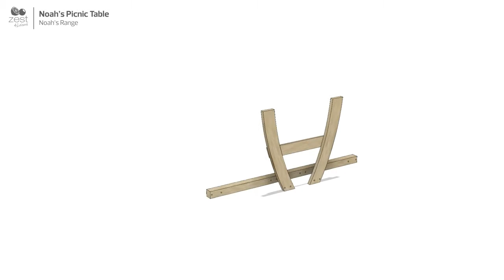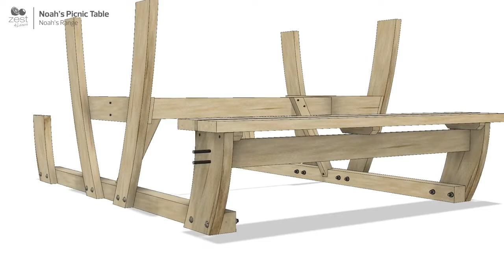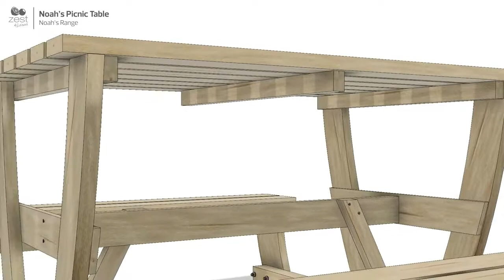Zest Noah's Picnic Table Digital Installation Tutorial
Noah's Picnic Table proves that you can have a very practical design that is also extremely stylish with a conspicuous appearance that will add interest to any location.